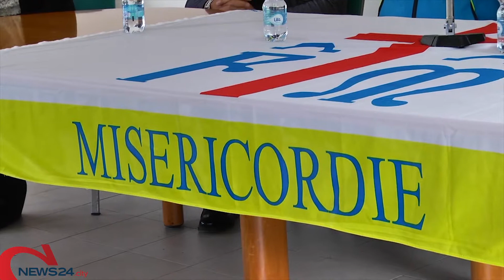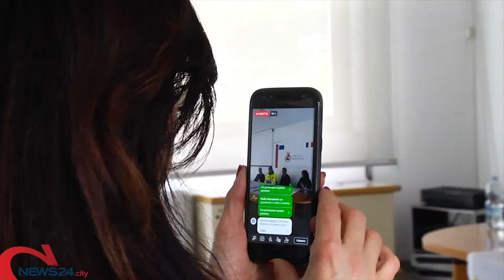MOLFETTA | Misericordia di Molfetta: un cammino che dura da 20 anni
Il 25-26 maggio: due giorni dedicati a formazione ed emergenza